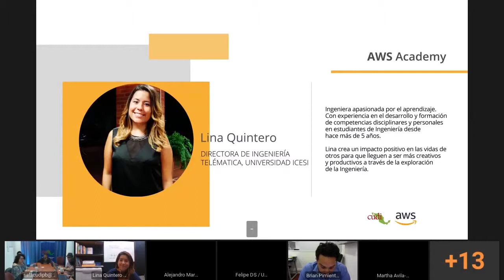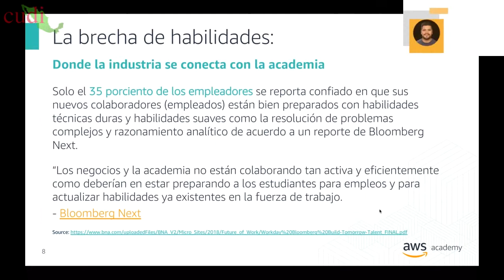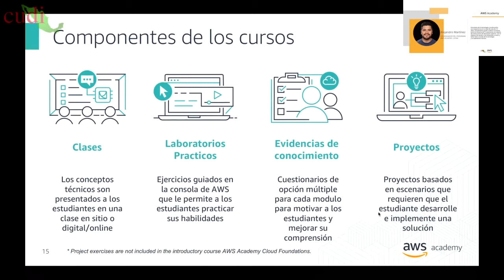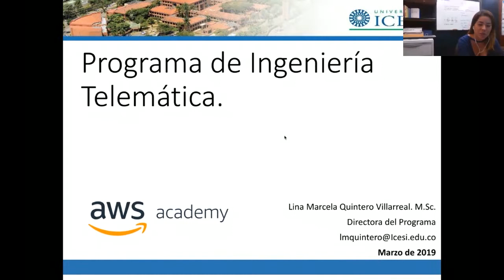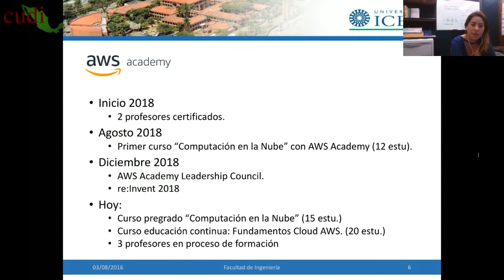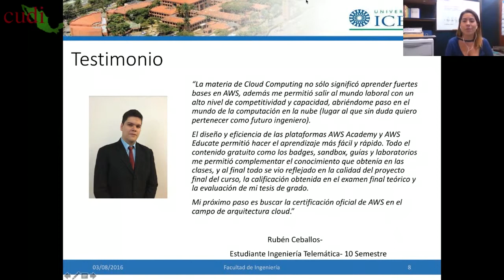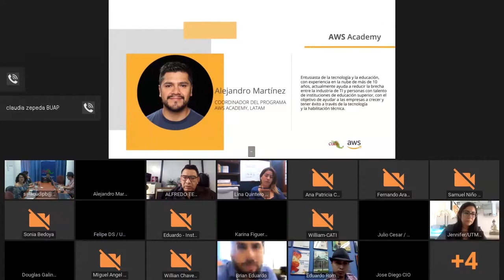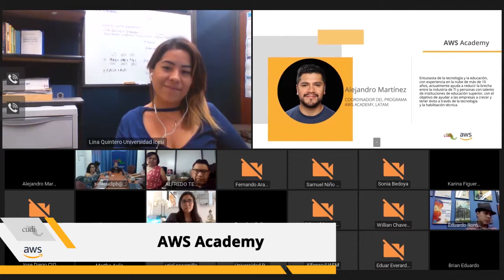WebinarAWS AWS Academy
07 de marzo 2019

Como las tecnologías en la nube continúan ayudando a las organizaciones a transformar sus negocios a un ritmo rápido, los empleados que poseen las habilidades en la nube necesarias están en alta demanda. Las investigaciones sobre la industria de Global Knowledge muestran que dos tercios de los tomadores de decisiones de TI están reportando una brecha entre sus niveles de habilidades del equipo y los conocimientos necesarios para lograr los objetivos de la organización. AWS Academy está trabajando para resolver ese problema. AWS Academy posibilita que diversas instituciones educativas ofrezcan experiencias de programa y aprendizaje práctico para preparar a los estudiantes para empleos en funciones de nube.

Conferencistas:

Alejandro Martinez (coordinador del programa Academy) y Lina Marcela Quintero (Universidad ICESI en Cali, Colombia).

Lina Marcela Quintero es una Ingeniera apasionada por el aprendizaje. Con experiencia en el desarrollo y formación de competencias disciplinares y personales en estudiantes de Ingeniería desde hace más de 5 años.  Lina crea un impacto positivo en las vidas de otros para que lleguen a ser más creativos y productivos a través de la exploración de la Ingeniería. Actualmente es Directora del programa de Ingeniería Telemática en la Universidad ICESI en Cali, Colombia.

Objetivo: Compartir la experiencia de instituciones de América Latina que ya están en AWS Academy, que capacita profesores para que después presenten cursos oficiales de AWS para lograr la certificación AWS.

Audiencia: Profesores de Informática, Sistemas, o Ingeniería en Computación.